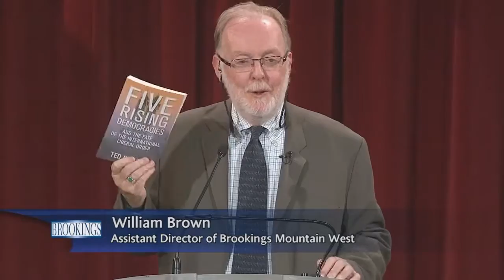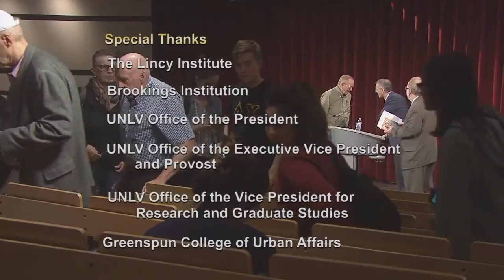"Cuba & the United States: Does Engaging Our Adversaries Work?" by Theodore Piccone - March 29, 2017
"Cuba & the United States: Does Engaging Our Adversaries Work?"

Speaker: Theodore Piccone, Brookings Institution Senior Fellow - Foreign Policy, Latin America Initiative, Project on International Order and Strategy Charles W. Robinson Chair,

Abstract: After fifty years of hostilities, the United States is normalizing relations with a Cuba that is slowly changing toward a hybrid model of gradual economic liberalization and restricted political life.  Thousands of Cubans, however, continue to leave the island in search of a better life in places like Nevada and Florida. Piccone will explain the pros and cons of the Obama Administration’s strategy from the perspective of U.S. national interests in a more open, stable and prosperous Cuba.